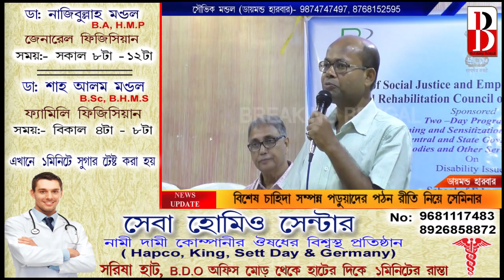বিশেষ চাহিদা সম্পন্ন পড়ুয়াদের পঠন রীতি নিয়ে আলোচনা সভা। Breaking Bengal